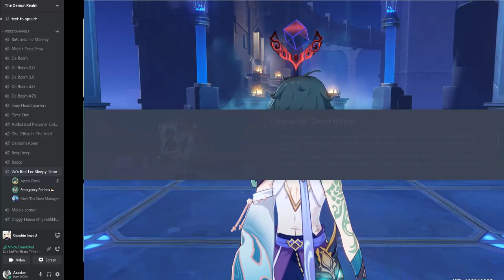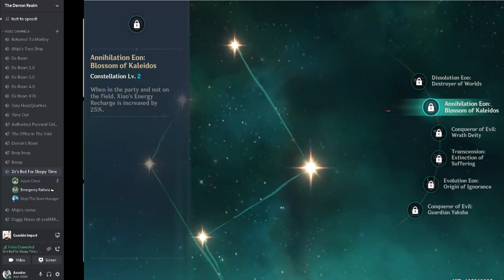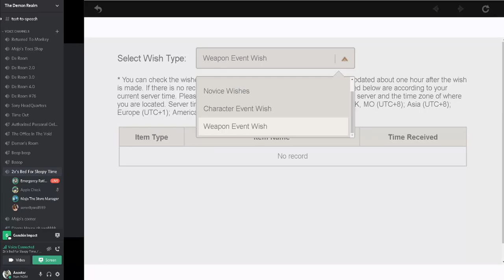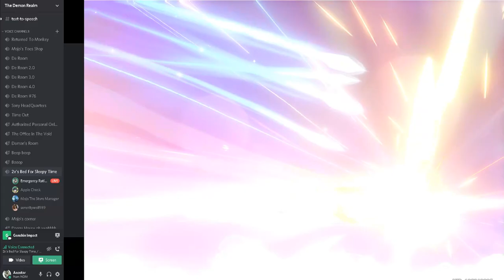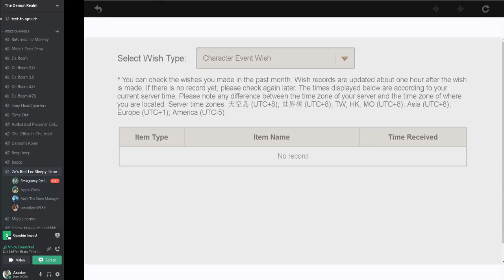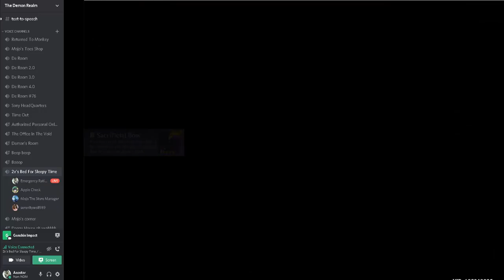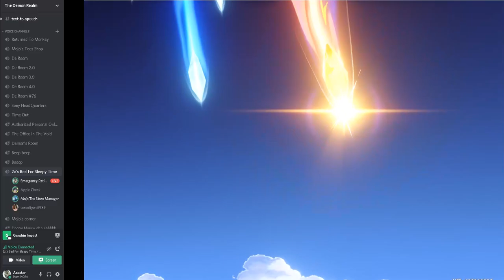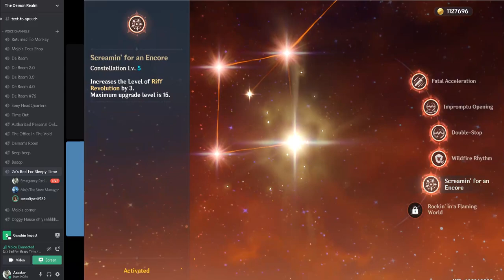Genshin Impact - Saved Since Launch(Send help)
This is basically one in a year thing for me